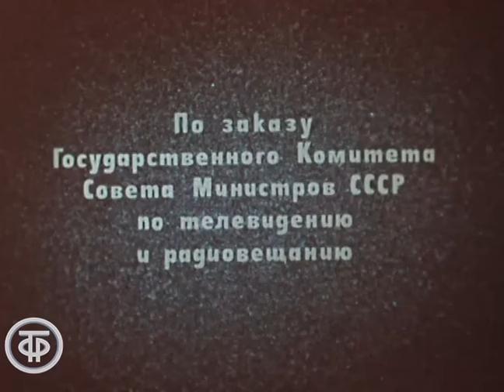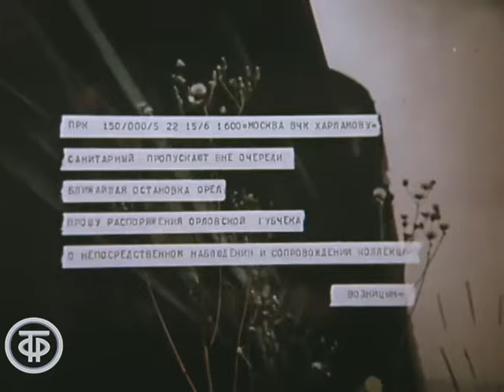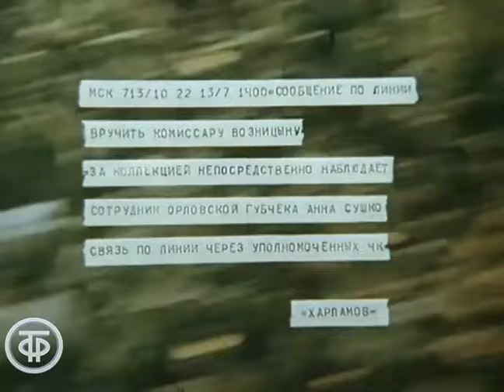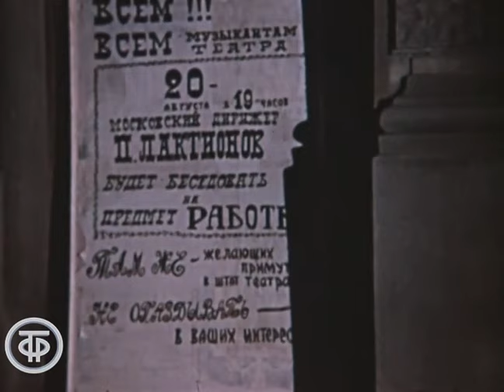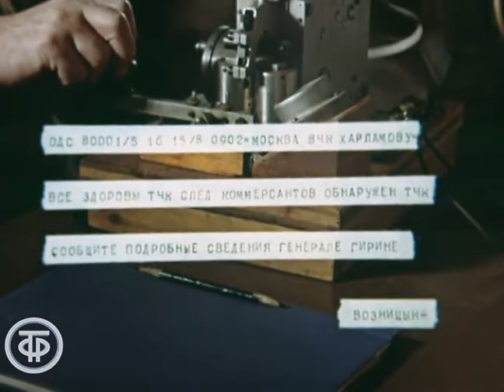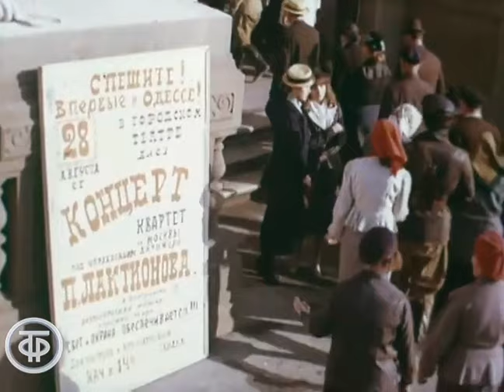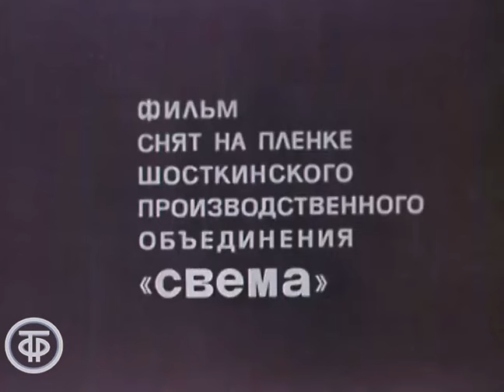Квартет Гварнери. Приключенческий фильм (1978)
Квартет Гварнери. Приключенческий фильм, в основе которого лежат подлинные события. Действие фильма происходит в 20-е годы ХХ века в молодой Советской республике, охваченной гражданской войной, голодом и разрухой.

1920 год. Московский коллекционер редких музыкальных инструментов Буторин, опасаясь, что пришедшие к власти большевики уничтожат его бесценную коллекцию, решает переправить ее за границу. Он надеется, что ему сможет помочь в этом известный артист - музыкант Петр Лактионов. Талантливый и честный человек, Лактионов отказывается вывозить коллекцию из страны. Тогда коллекционер обращается к иностранцам, которые, используя право дипломатической неприкосновенности, пытаются вывезти из страны раритетные музыкальные инструменты. Чекист Возницын и четверо музыкантов, в числе которых оказался и Лактионов, готовы пойти на все, чтобы не допустить этого. Время сгладит горечь потерь, и тогда, как теперь нужны хлеб и снаряды, людям будет нужна музыка…

Одесская киностудия. По заказу Гостелерадио СССР, 1978

Автор сценария - Владлен Куксов
Режиссер - Вадим Костроменко
Оператор - Николай Ильчук
Композитор - Владислав Кладницкий
Художник - Муза Панаева
Художник - Анатолий Овсянкин
Актер - Михаил Кузнецов (Лактионов)
Актер - Юрий Соломин (Возницын)
Актер - Алексей Свекло (Даныш)
Актер - Георгий Назаренко (Курынин)
Актер - Вацлав Дворжецкий (Буторин)
Актер - Михаил Кисляров (Сухлинский)
Актер - Татьяна Иванова (Сушко)
Актер - Дмитрий Миргородский (Мухортов)
Актер - Всеволод Якут (Томсон)
Актер - Александр Яковлев (Конклинг)
Актер - Юрий Прохоров (Прохор)
Актер - Николай Сектименко (Колкин)
Актер - Александр Бениаминов (Исаак Соломонович)
Актер - Виктор Барков (Генерал Гирин)